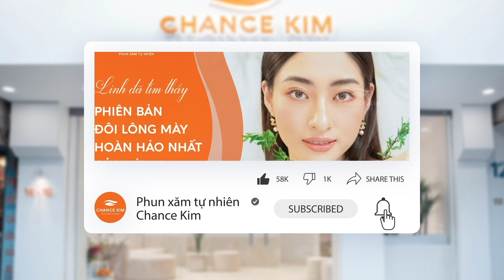TẠO SỢI LÔNG MÀY FLYBROWS CÓ BỊ XANH KHÔNG?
Chị em khi phun xăm chân mày sợ nhất là sau một thời gian, chân mày bị trổ màu xanh ảnh hưởng đến thẩm mỹ. Trong video này sẽ giải đáp giúp chị em vì sao tạo sợi lông mày FlyBrows KHÔNG bị trổ xanh. Hãy cùng theo dõi ngay sau đây nhé!